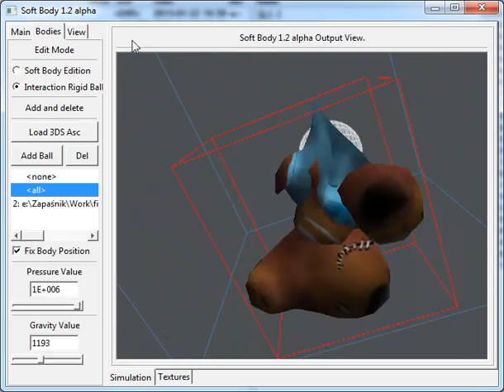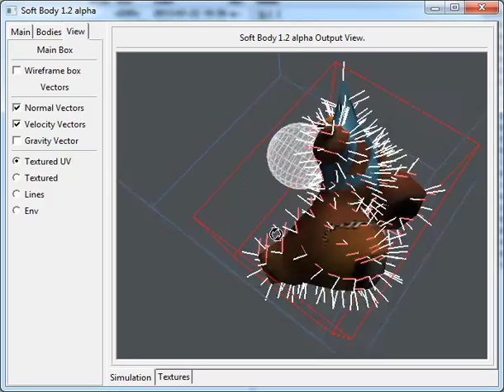Coala Bear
Baloon like realtime soft body simulation model implemented in OpenGL, C++ using pressure forces to keep the shape of object more or less constant. This model created by Dzordan/Anadune was used in the Dream Equation 2 demo by Floppy.